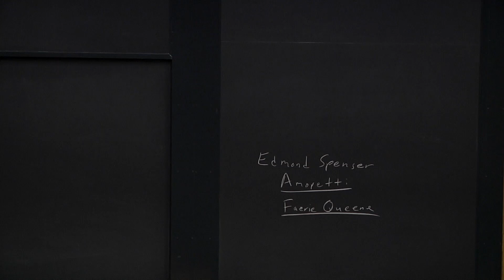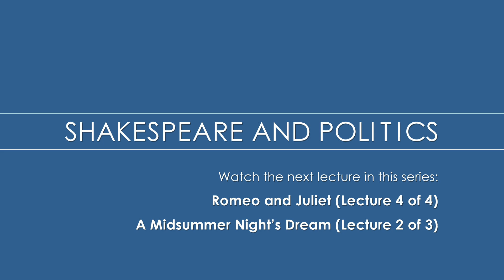Romeo and Juliet (Lecture 3 of 3) & A Midsummer Night’s Dream (Lecture 1 of 3)